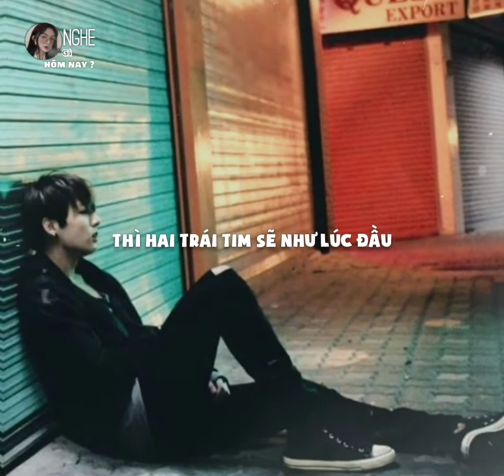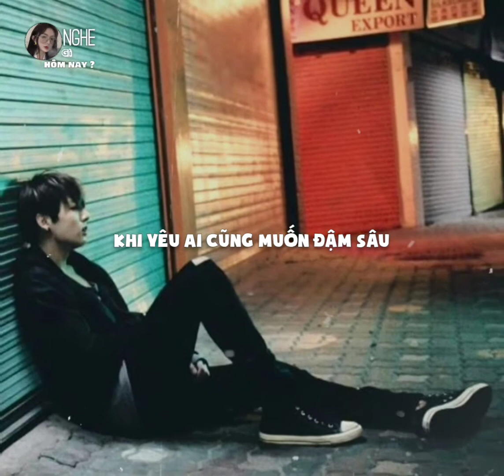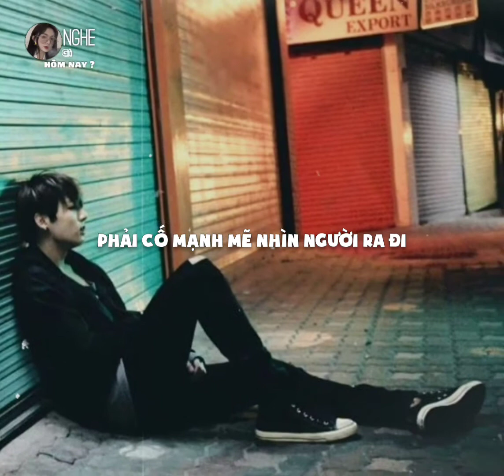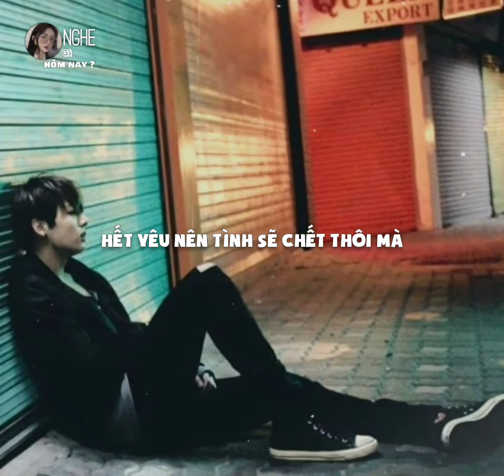Như Việt | Tình Đẹp Đến Mấy Cũng Tàn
lyric
Sau bao nhiêu mối tình đổ vỡ
Mình còn tin ai
Sau bao nhiêu tổn thương bủa vây
Vẫn yêu em rất miệt mài
Qua bao nhiêu khoảnh khắc thời gian
Tưởng chừng hạnh phúc nhất
Phút chốc tan vỡ thật nhanh
Anh ngỡ tình yêu ngọt ngào đến mấy
Cũng tàn thôi
Phải chi ngày đó mình đừng yêu nhau
Thì hai trái tim sẽ như lúc đầu
Hạnh phúc là khi vì nhau vượt qua muôn ngàn nỗi đau
Phải cố mạnh mẽ nhìn người ra đi
Phải ngước mắt đi như chẳng có gì
Người đã từng quá quen thuộc bỗng xa lạ